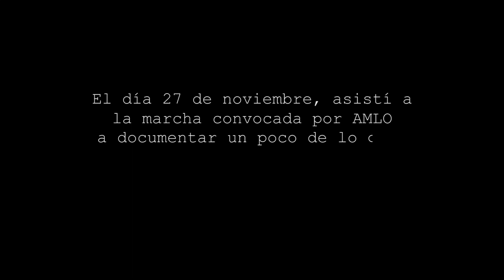¿Hubo "ACARREADOS" en la MARCHA de López Obrador? | Hernán Gómez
Les comparto algunos de los testimonios que recabé en la marcha del domingo 27, en la Ciudad de México. La cual, fue convocada por el Presidente Andrés Manuel López Obrador.